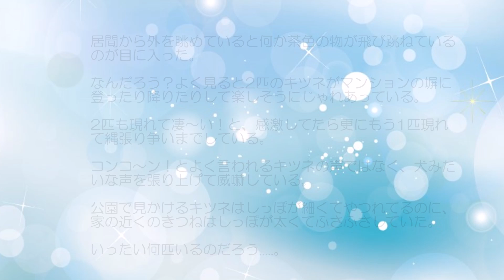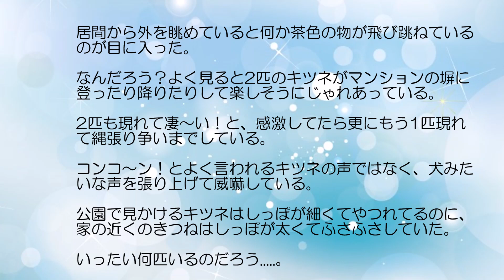キタキツネ冬物語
居間から外を眺めていると何か茶色の物が飛び跳ねているのが目に入った。なんだろう？よく見ると2匹のキツネがマンションの塀に登ったり降りたりして楽しそうにじゃれあっている。
2匹も現れて凄～い！と、感激してたら更にもう1匹現れて縄張り争いまでしている。コンコ～ン！とよく言われるキツネの声ではなく、犬みたいな声を張り上げて威嚇している。キタキツネ